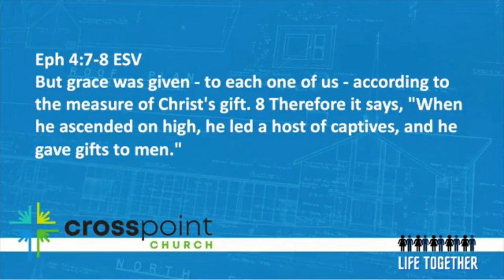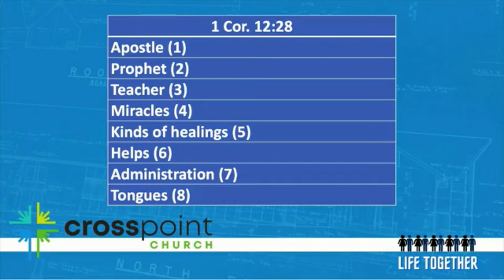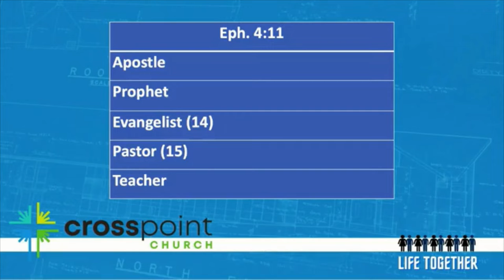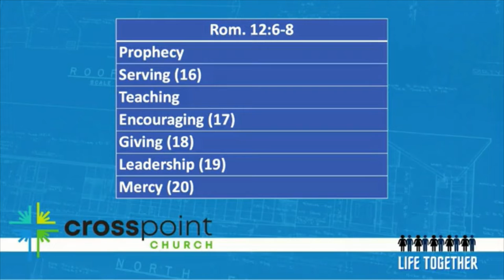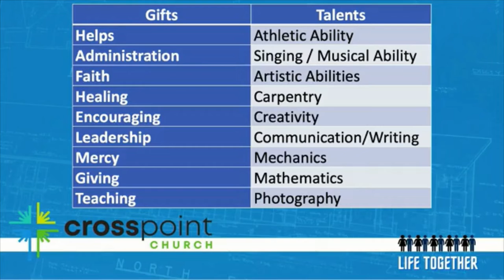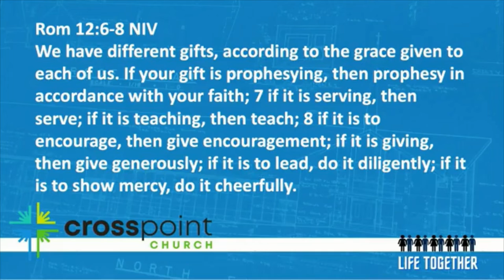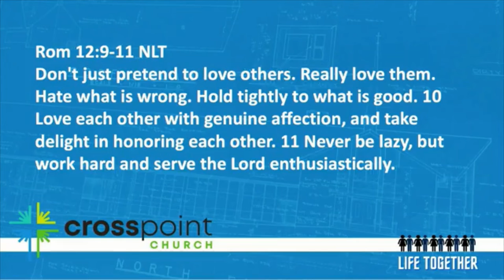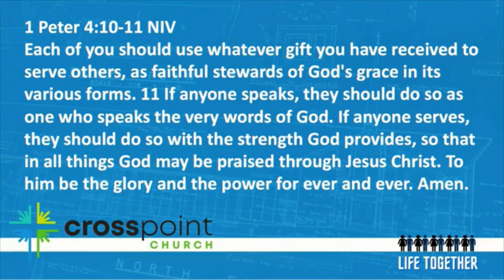October 17 Sermon